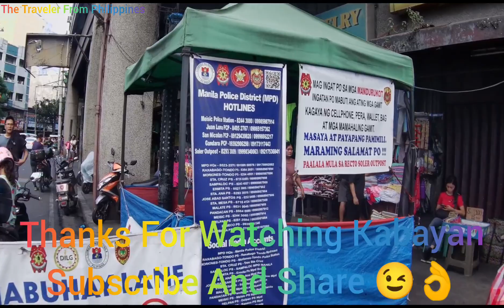Ito Ang Tondo Manila Philippines 🇵🇭 my walking tour